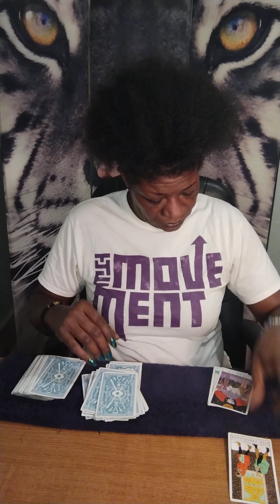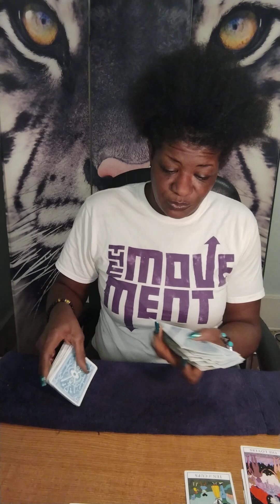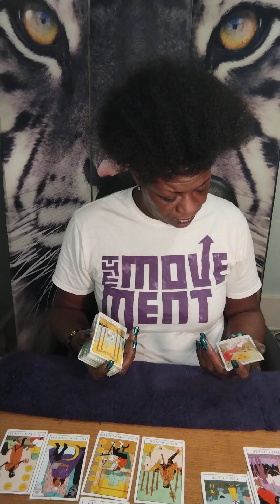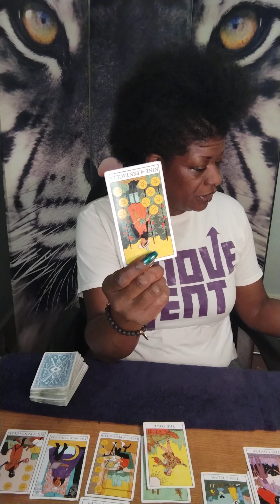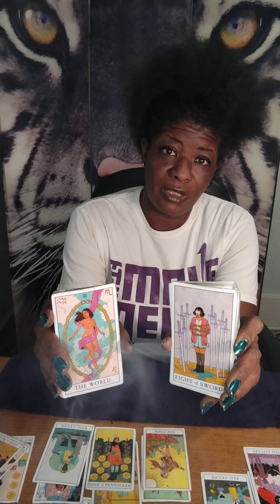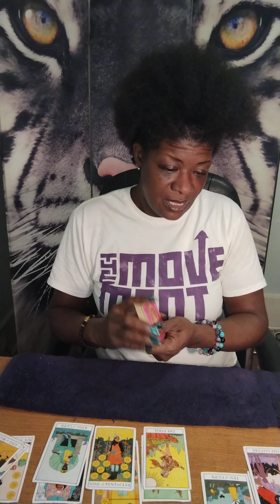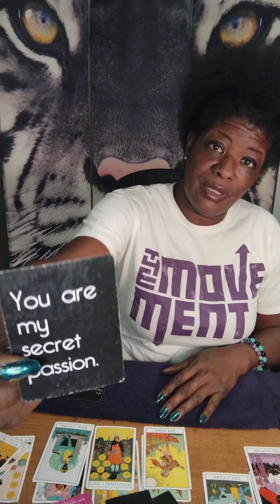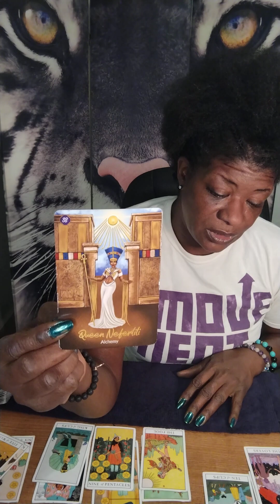Capricorn ♑ YOU,ME,WE - MAKE THE CALL 📳